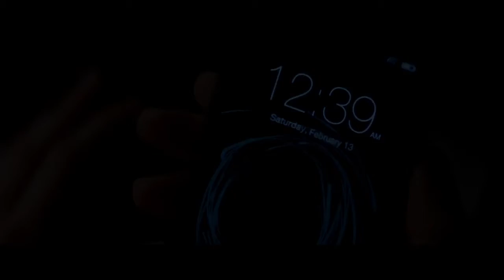Before I Fall